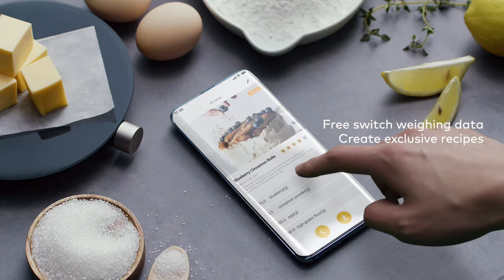Smartphone connection | Balanced diet | Kitchen MUST | HOTO Smart Kitchen Scale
HOTO, short for home tools, was founded to bring sleek modern design to your run-of-the-mill gadgets without sacrificing functionality. To this day, HOTO has won 16 international design awards including awards from iF, Red Dot, and Good Design.

From "home tools" to "the coolest tech gadgets," HOTO not only provides traditional home tools but is also dedicated to creating modern tools for a new lifestyle. Striving to get rid of complexity and to introduce intuition to seemingly mundane tasks, HOTO hopes to spark inspiration with its minimalistic and aesthetically pleasing tools. New possibilities arise from slowly driving in screws to gradually shaping one's ideal life.